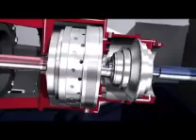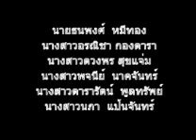พลังงานลม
By...TANA